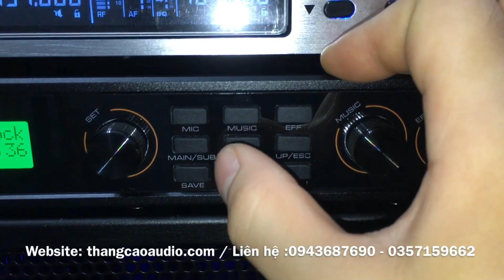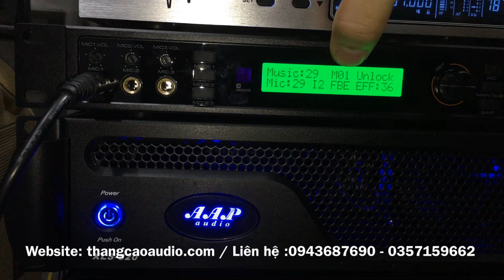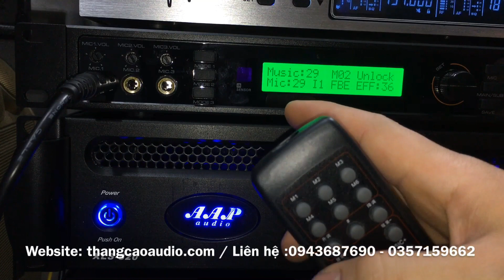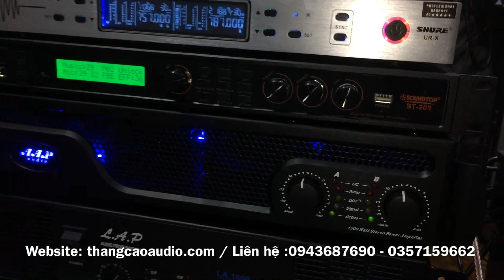Thử 3 chế độ hát trên Vang Số ST-203 ( echo reverb hay và mềm mượt ) AAP XLS820, JBL 6015 , UR-X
28/580 Trường Chinh - Hà Nội
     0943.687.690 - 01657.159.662